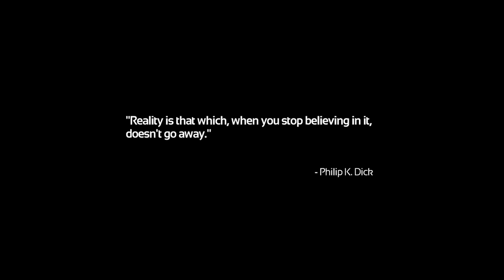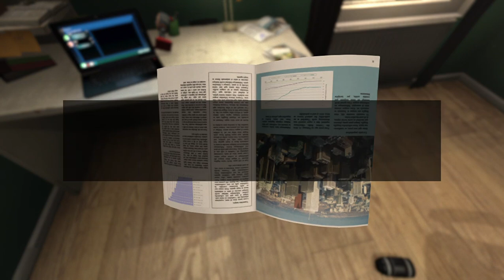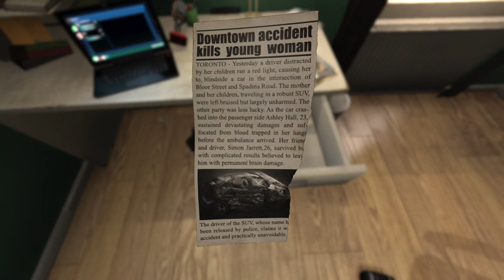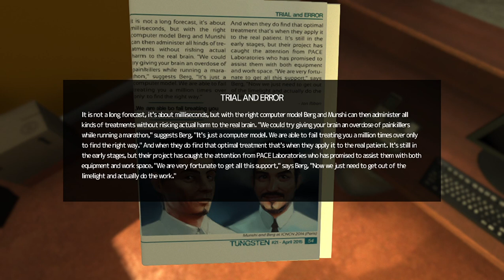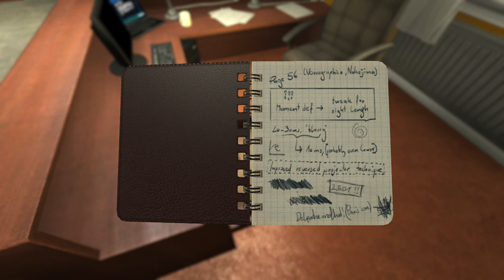SOMA | Parte 1 | No choqué, me chocaron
Trabajo regular pero honesto

Disfruten del gameplay :)